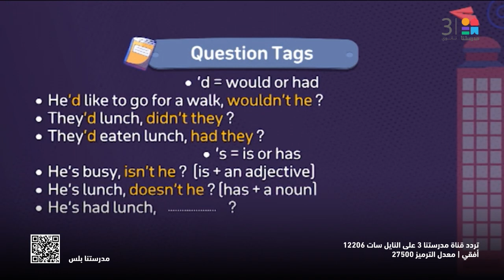اللغة_الإنجليزية | WHAT APERFORMANCE | Unite 11